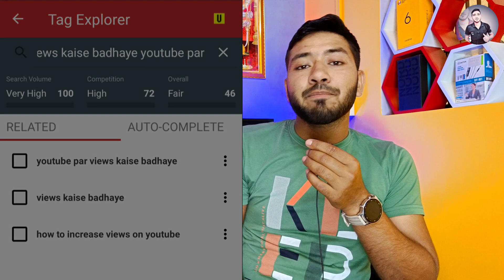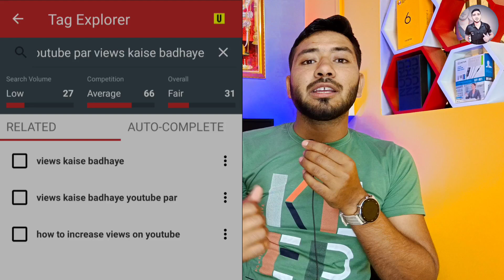🔴Live Proof | views kaise badhaye youtube par | how to increase views on youtube | views kaise laye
My Name Is Pradeep Kumar And Welcome
               To Our YouTube Channel
                  ✨Technical Kochi✨

              🔴 doston aaj ki is video mein main aapko bataya hai ki youtube video par view kaise badhaye dhanyawad 🙏

🤔Your Queries🤔

views kaise laen
how to increase views on youtube shorts tamil
how to increase views on youtube malayalam
how to increase views on youtube gaming channel
how to increase views on youtube channel in tamil
how to increase views on youtube in telugu

                    ✨Channel Host✨
                    *PRADEEP KUMAR*